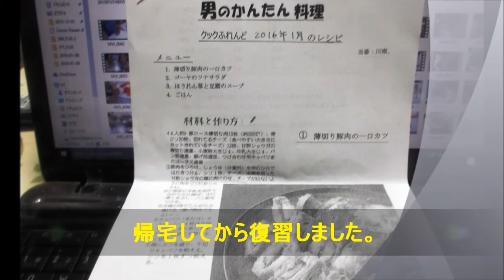薄切り豚肉ひとくちカツ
豚肉スライス巻き一口カツ